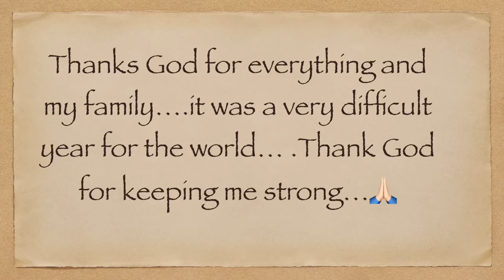Valdo Soares 2020 - M-150 Championship Thai league 2020 -HD. หนองบัวพิชญ เอฟซี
Valdo Soares  33
Football player national Brazil
Play in Thailand.
THAILEAUG

ขอบคุณภาพประกอบวีดีโอ จาก NPTV